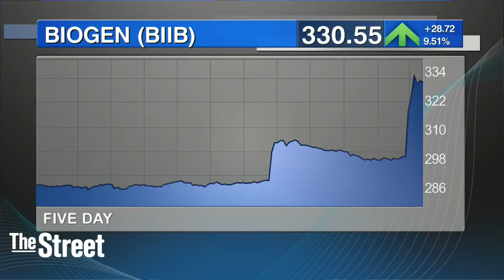MARKETS | Closing Bell: biogen spikes on takeover talk; crude closes near four-month Low